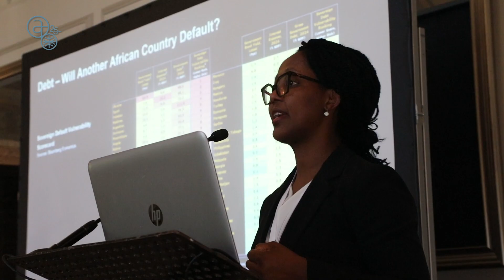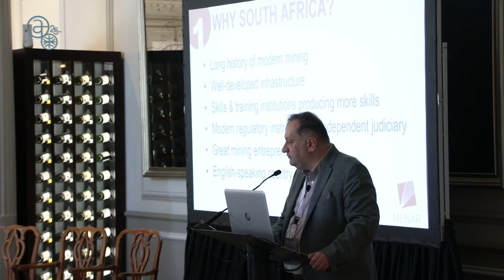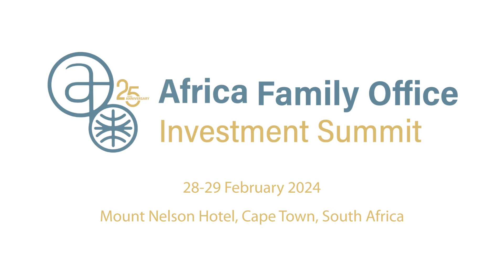Africa Family Office Investment Summit Cape Town 28-29 February 2024